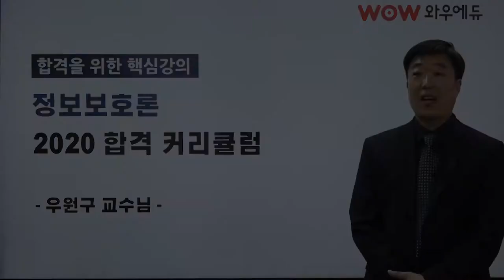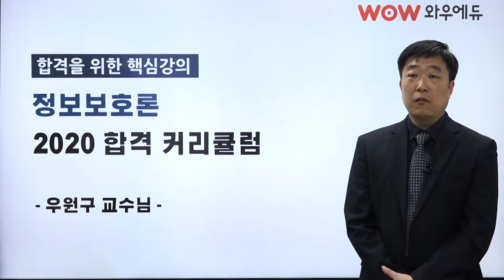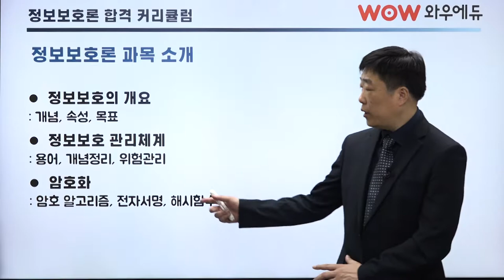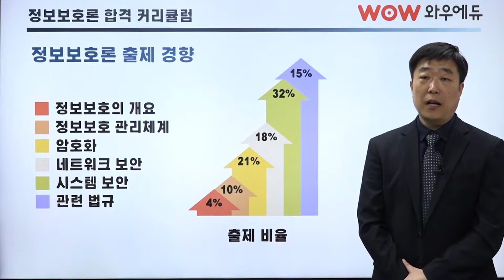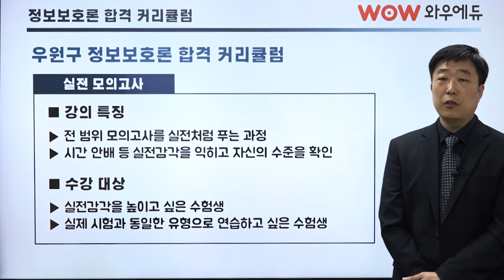[와우에듀]2020 우원구 정보보호론 커리큘럼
우원구교수님의 정보보호론 2020 커리큘럼 소개영상입니다.
2020 정보보호론 커리큘럼으로 합격의 길을 따라가보세요 ^_^